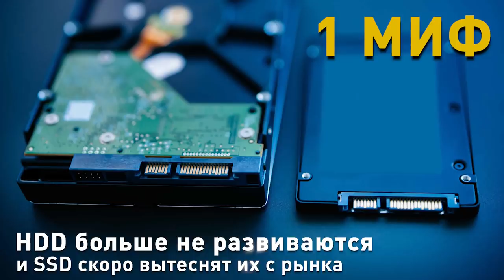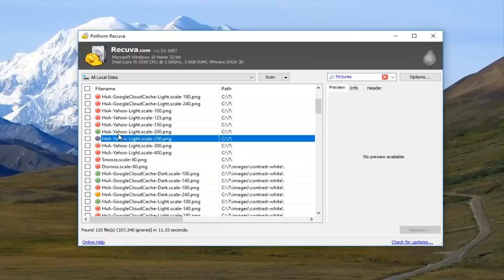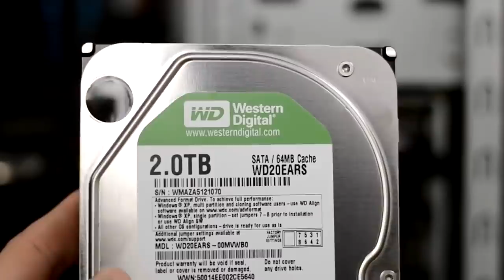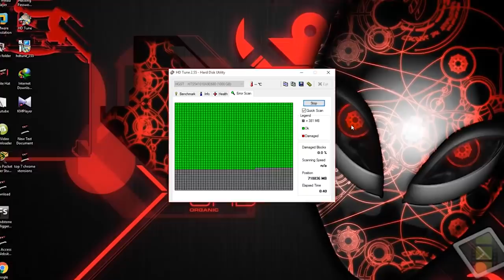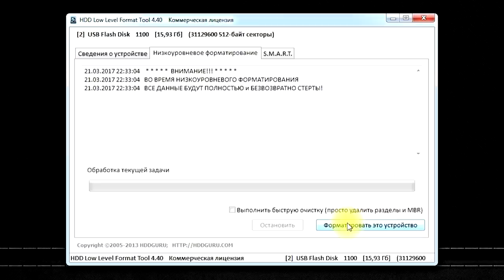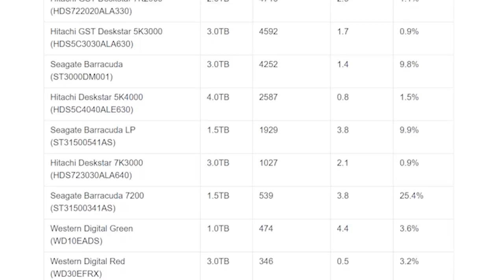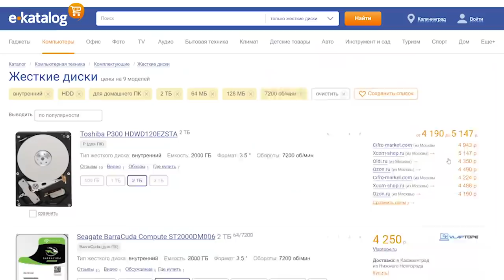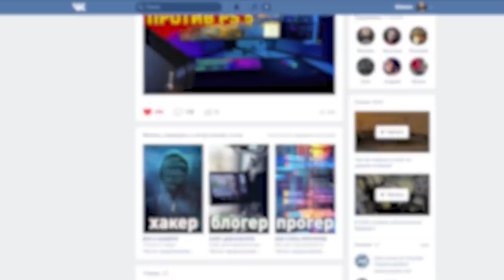14 МИФОВ О ЖЕСТКИХ ДИСКАХ, про которые пора забыть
Жесткие диски или HDD, существуют с 50х годов и за это время они прошли долгий путь от огромных шкафов до 16 Тб коробочек и за это время набралось огромное количество заблуждений и мифов. В этом видео - 14 мифов о жестких дисках, про которые пора забыть.